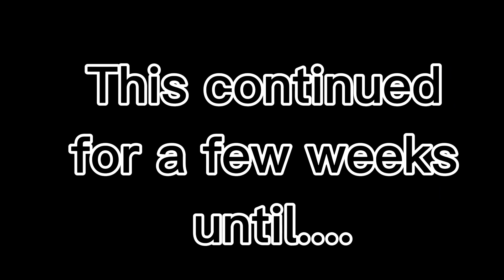Sanemi and Giyuu travel into the future!? || Sanegiyuu || T.W: S.A || Pt. 2 /???? || OG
୨˚｡⋆ 𝑵𝒐𝒕𝒆𝒔 🖤꒱

hello and welcome to my video hope you enjoyed it

Y'all asked for part 2 so here it is lost my motivation while making this but seriously let me know if y'all want a part 3

My AU
S.A
Sanegiyuu (Sanemi X Giyuu)
Neznao (Nezuko X Kanao)
Tanzen (Tanjiro X Zenitsu)
Inoaoi (Insouke X Aoi)
Genmui (Genya X Muichirou)
Shinomitsu (Shinobu X Mitsuri)
Obamitsu (Obanai X Mitsuri)
SinoObamitsu (3 of them as poly relationship)
OC X OC
Boy X Boy
Girl X Girl
Gacha logic
Demon Giyuu AU
Daki and Giyuu bestie AU
Gay
bad editing
cringe
me 😃

୨˚｡⋆ 𝑭𝒂𝒒 ⛓️꒱
♡ q | Who are your Kins?
♡ q | What apps do you use to edit?
・❥・ Capcut,KineMaster & Ibis Paint X
♡ q | Do you play any games?
・❥・ Yes, I play Genshin & Honkai Impact you can find me on there (My name is Ash on both of them BTW)